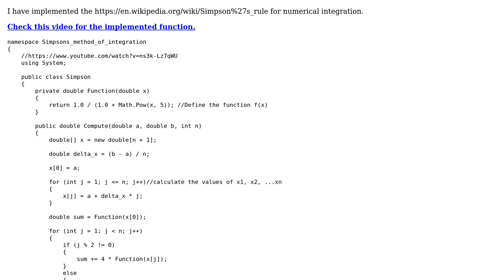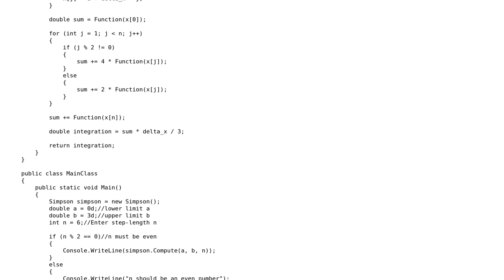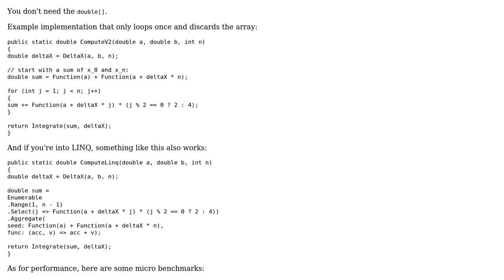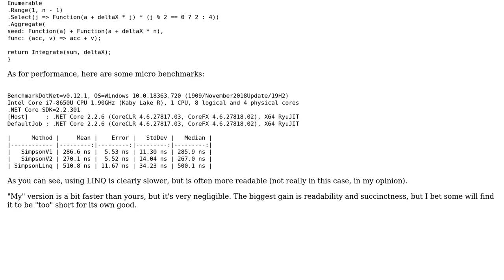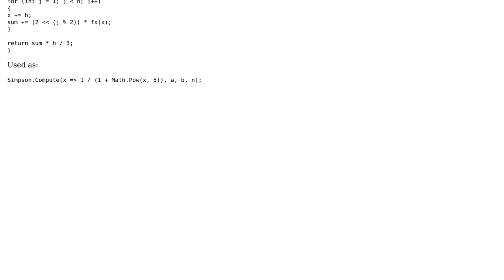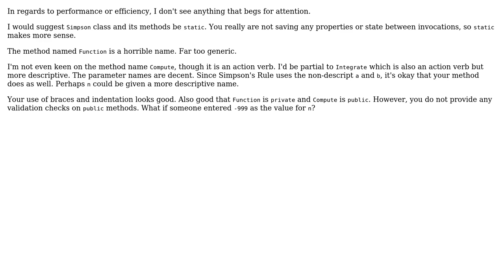Code Review: Simpson's method for numerically computing the integration of a function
With thanks & praise to God, and with thanks to the many people who have made this project possible! | Content (except music & images) licensed under CC BY-SA | Music | Images & others | With thanks to user vnp user user366312 user Rick Davin user AndreasHassing and the Stack Exchange Network Trademarks are property of their respective owners. You are responsible for your own actions.